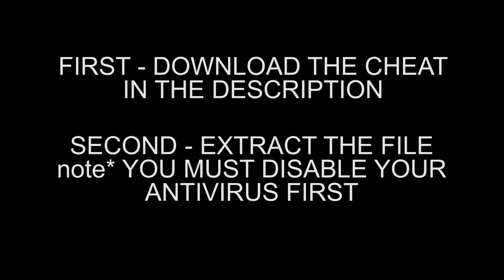Rules of Survival PC Cheat Sistein 6.0 July 1, 2018 ROS PC CHEAT Sistein 6.0 (UPDATED)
NOTE* The link is updated for Sistein 6.0 July 1!

Please Turn off your antivirus before extracting the file!

100% SAFE!!